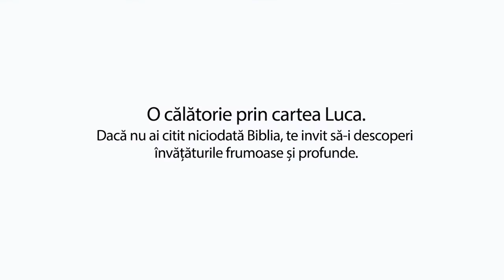Să citim Biblia cu Vasilică Croitor - O călătorie prin cartea Luca - Capitolul 4 - Prodocens media